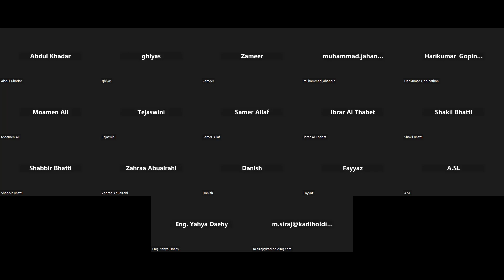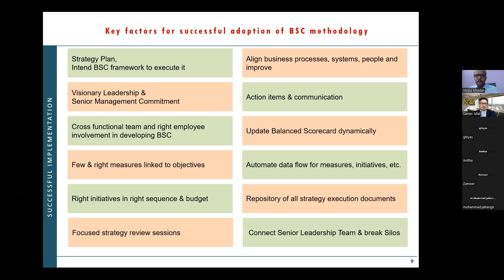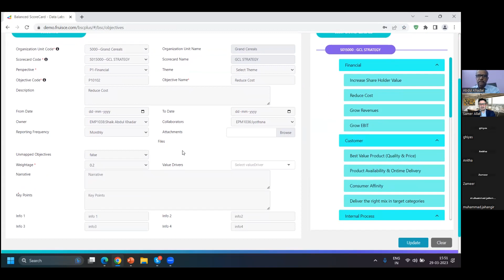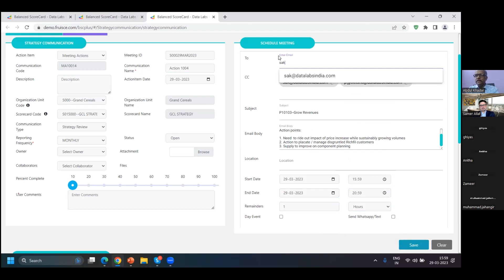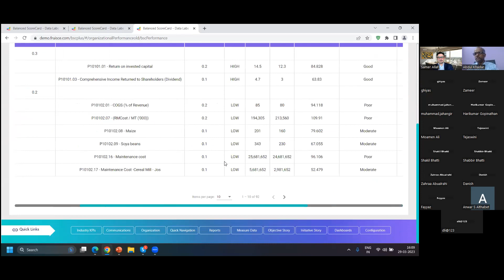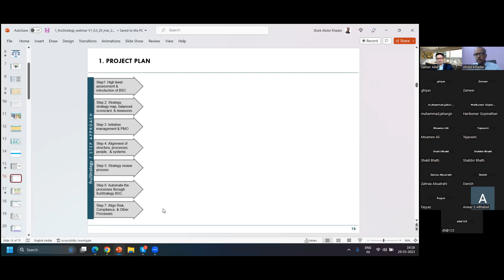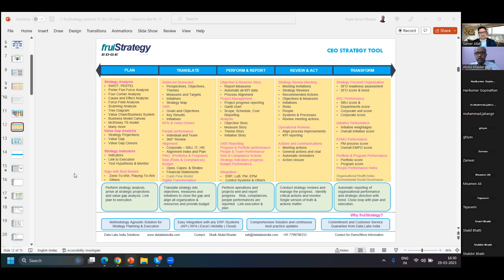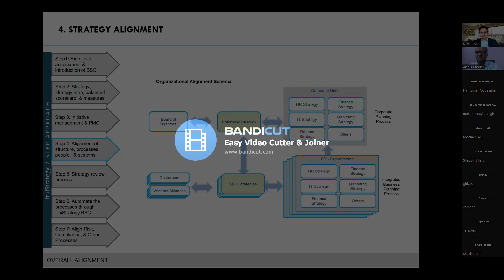Strategy Execution through Balanced Scorecard Framework - Latest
In this webinar, we take you through the Balanced Scorecard, a comprehensive solution that supports Dr. Kaplan & Dr. Norton’s Execution Premium approach.

The key concepts include:

Strategic projections and value gap analysis
Translating the strategy and defining balanced scorecard
Strategic analysis
Strategic alignment
Strategy review process
Initiative management
Objectives & Key Results
Project Management Office
Risk and compliance management
People Performance management
Strategy communication
Organizational performance
Budgeting